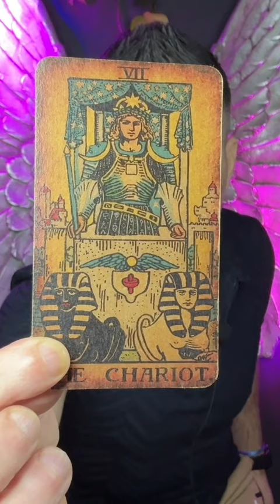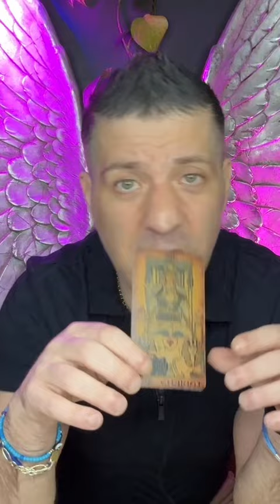VIRGO Tarot ♍️ You SO Needed This!! 11 - 17 November Virgo Tarot Reading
Virgo - You so needed this!! Horoscope tarot reading 11 - 17 November 2024. Spirituality, relationships, love, career, finances, life coaching & spiritual guidance. Monthly, weekly and daily Virgo tarot readings.

♍️This readings are for Virgo Sun, Moon and Ascendant.